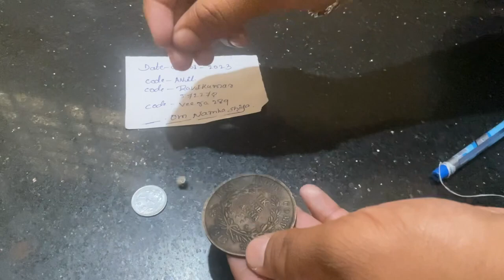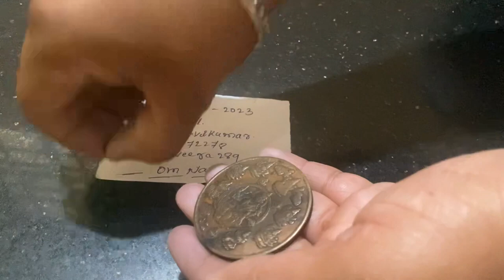COIN CHEMICAL AVAILABLE UJALA Chemical All Test available #7798509606